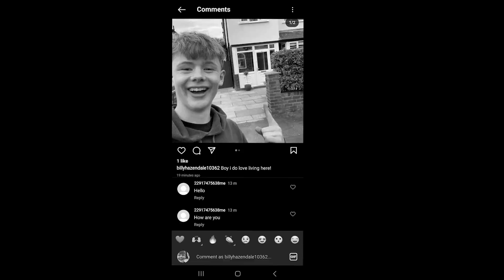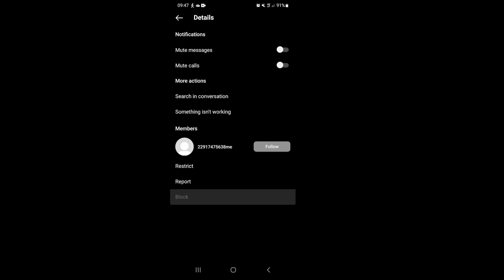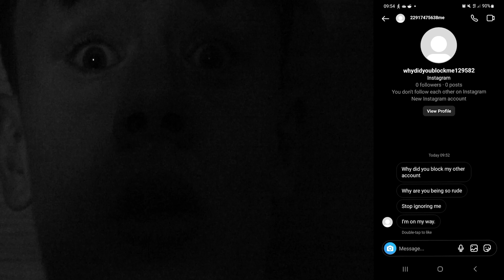The Follower - For Portfolio Upload